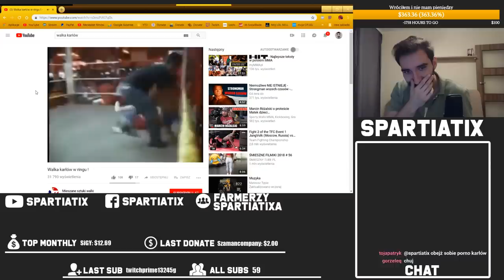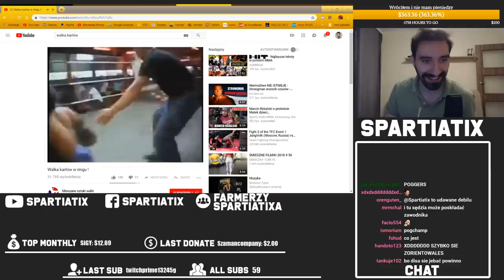PODSUMOWANIE FAME MMA 2 *Chyba złamałem piszczel*